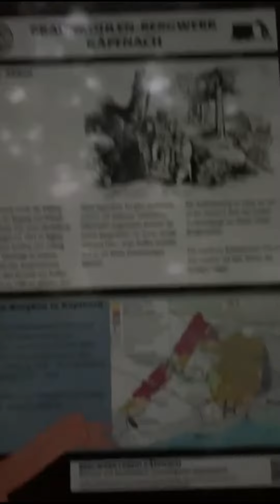Necesitas un milagro!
Si estas esperando respuestas, si anhelas salir adelante si esperas un milagro, escúchalo!!!